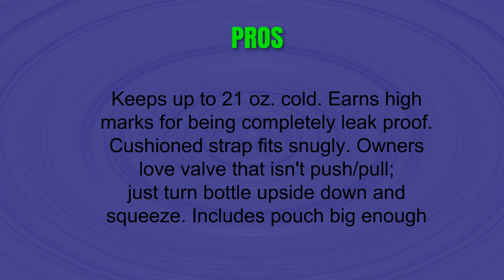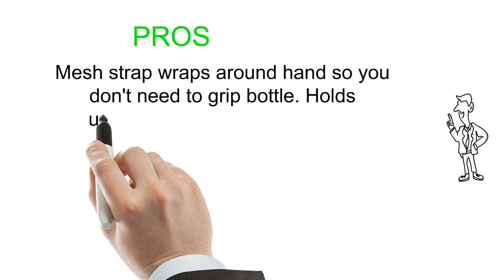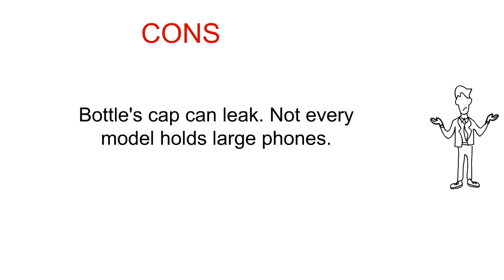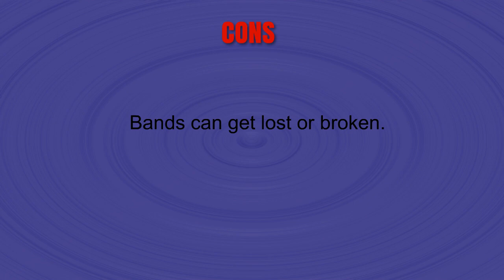Top 3 Best Handheld Running Water Bottles Can Buy - Reviews of Handheld Running Water Bottles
3. CamelBak Quick Grip Chill Handheld Water Bottle
2. Nathan SpeedDraw Plus Insulated Flask
1. Windspeed Water Bottle Carrier Grip for Outdoor,Soft band Holder Strap Makes Any Bottle Handheld,Water Bottle Bands For Bike, Gym or Jogging 4 Pack